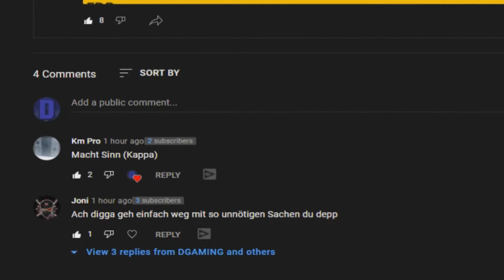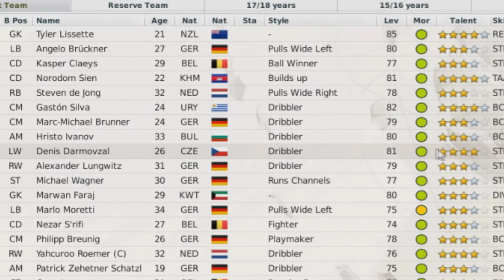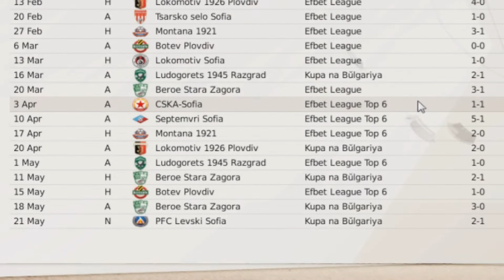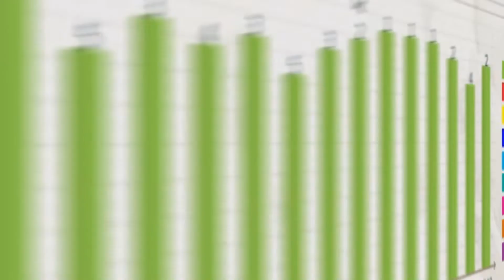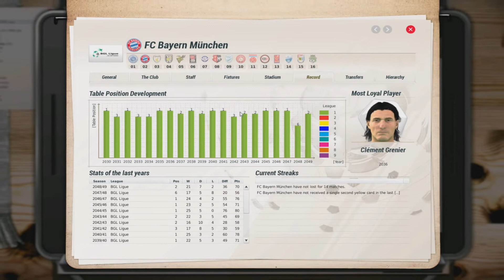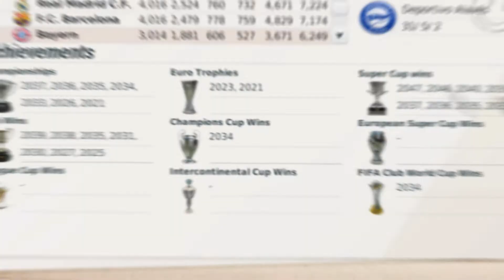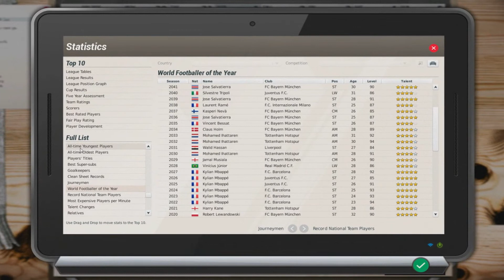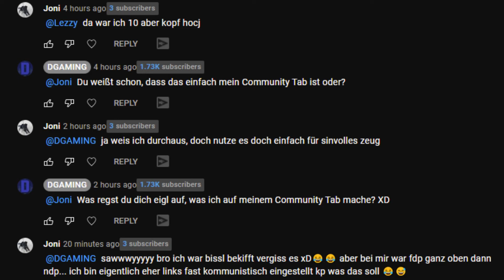WAS PASSIERT WENN DER FC BAYERN IN JEDER LIGA SPIELT? [LA LIGA, PREMIER LEAGUE, LIGUE 1, SERIE A]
Was passiert, wenn der FC Bayern im Fussball Manager 21 in jeder Liga spielt?